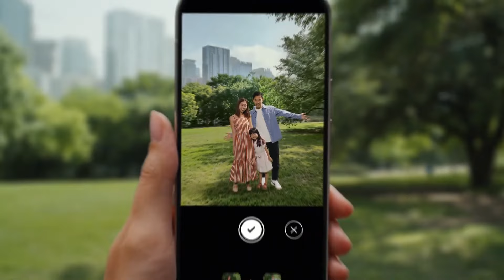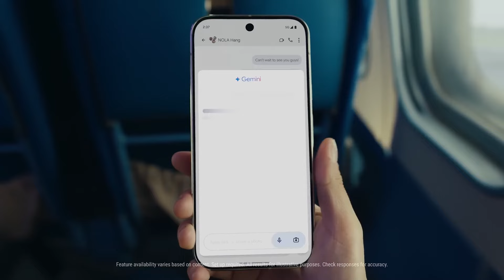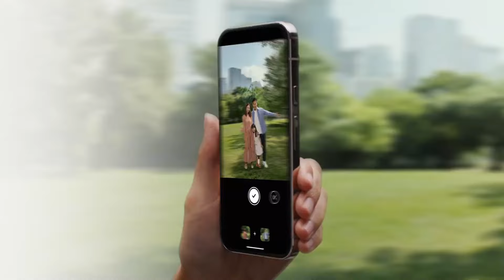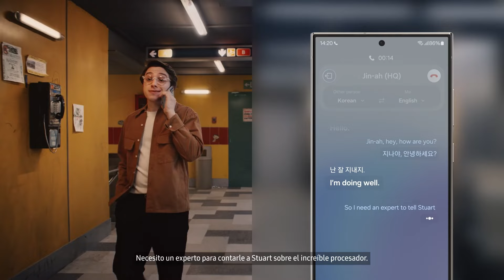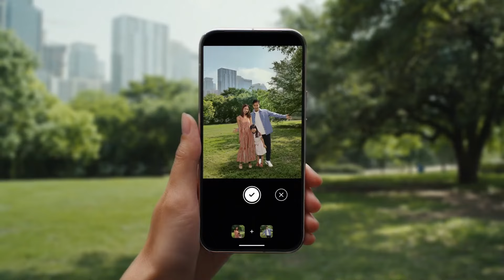Los 3 MÓVILES con MEJOR CÁMARA del 2024 | Los 3 Teléfonos con mejor cámara [2024]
Aquí tienes la lista con los que en mi opinión son los tres móviles con mejor cámara de 2024 👇
3. 👉 Google Pixel 9 Pro 👇

En el video de hoy te mostraré, los que en mi opinión personal son los tres teléfonos con mejor cámara de 2024 actualmente.
Si estás interesado en saber más acerca de algún smartphone, comprobar su precio actual o directamente estás dispuesto a comprarlo tienes arriba o en el comentario fijado los links directos a Amazon para cada uno de los teléfonos del top.

Especificaciones de mi PC:
👉 Lian Li O11 Dynamic Evo White (Caja PC) 👇

¿Con qué grabo mis vídeos?:
👉 Sony A7 III (Cámara principal) 👇